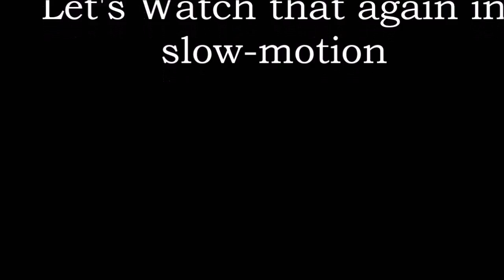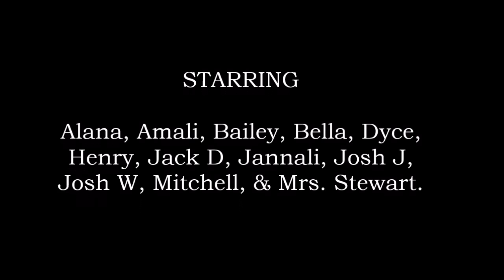Eumundi SS Surf awarness 2016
Tell all your friends